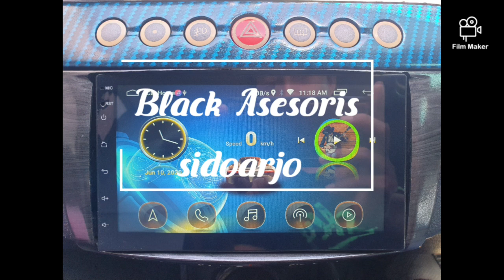Unboxing head unit android 700 ribuan paket komplit GPS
Head unit android dari toko online orange
Harga 700 ribuan dengan paket komplit sudha include kamera GPS